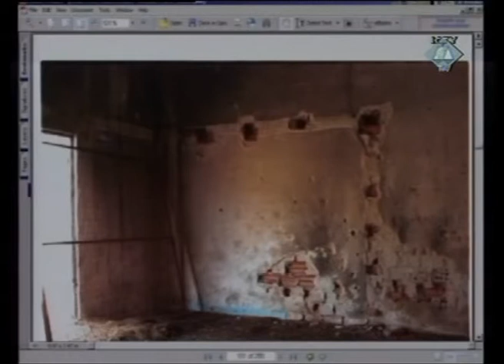Popović et. al. - Prosecution Closing Arguments (Part 1/3) - 04 September 2009